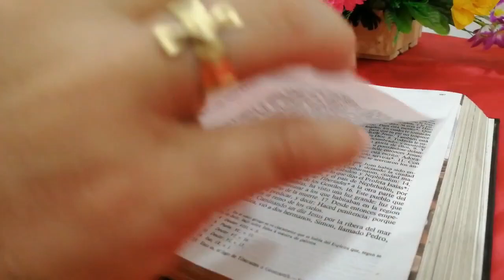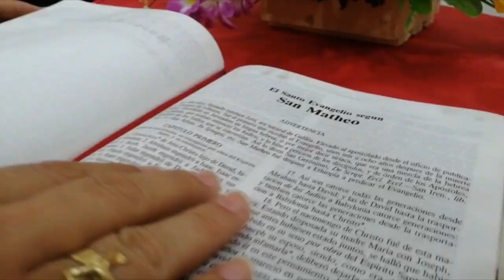La Voz del Pastor - Mons. José Figueroa G. - 18 de Febrero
Lectura del santo evangelio según san Marcos (1,12-15):

En aquel tiempo, el Espíritu empujó a Jesús al desierto. Se quedó en el desierto cuarenta días, dejándose tentar por Satanás; vivía entre alimañas, y los ángeles le servían. Cuando arrestaron a Juan, Jesús se marchó a Galilea a proclamar el Evangelio de Dios.
Decía: «Se ha cumplido el plazo, está cerca el reino de Dios: convertíos y creed en el Evangelio.»